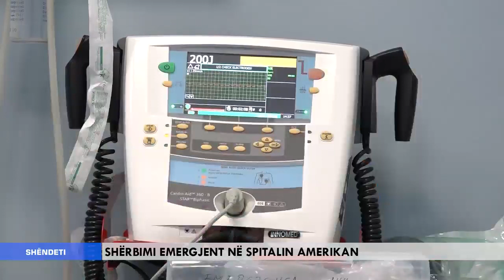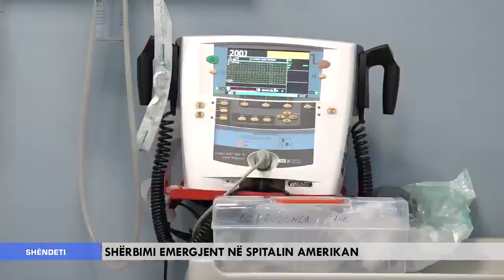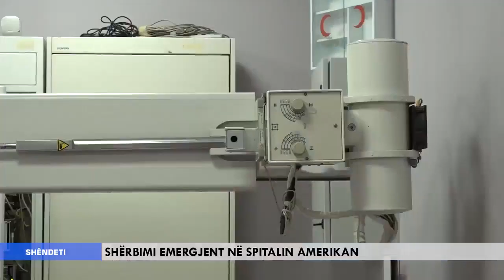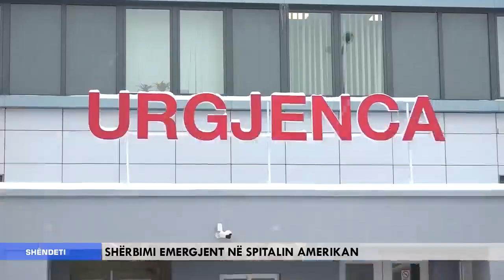Urgjenca në Spitalin Amerikan Prishtinë